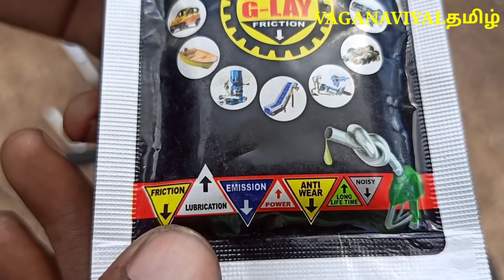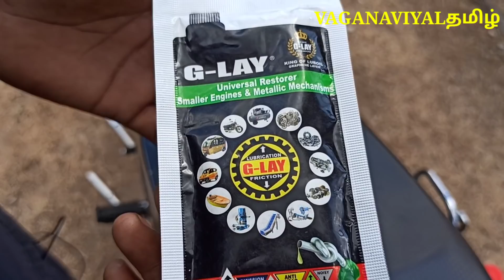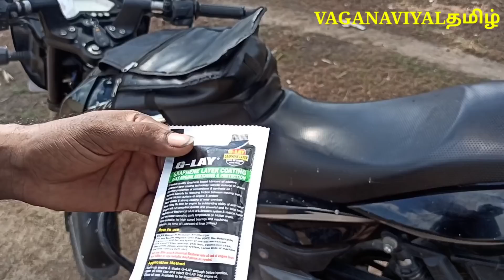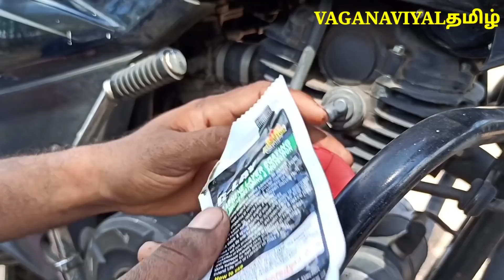G-LAY UNICO ENGINE OIL ADDITIVE/தமிழ்...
What are the Benefits of G-LAY UNICO?
1. Vehicle smoothness & reduces engine heat
2. Reduces engine & Vibration of the engine
3. Fuel savings upto 5% to 17%
4. Eco-Friendly & Reduces pollution upto 78%
5. Enhances engine life
6. Coating lasts upto 30,000kms

G-lay Unico Engine Oil Additive Amazon buy